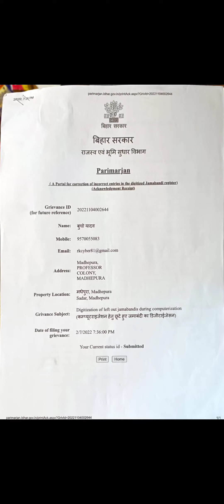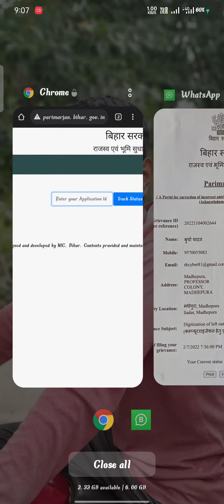Parimarjan status kese dekhen परिमार्जन स्टेट्स कैसे देखें। लिंक नीचे👇👇👇👇👇👇